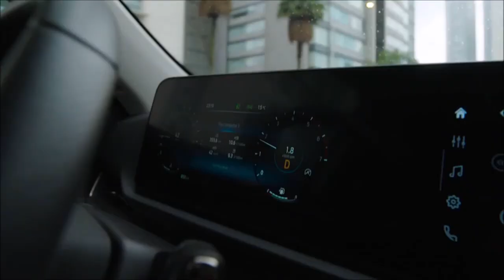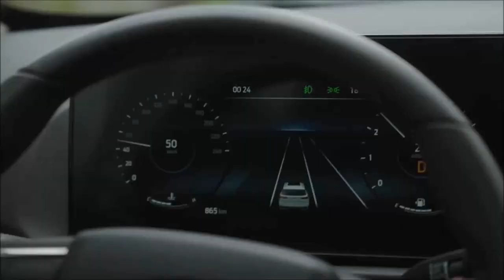Novo Ford Territory 2024